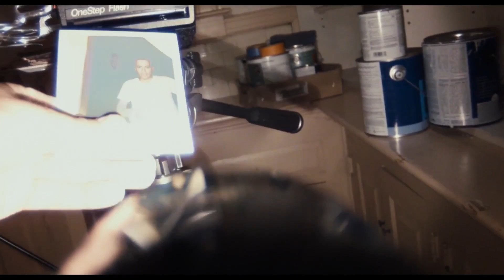Keep Watching Trailer 1 2017